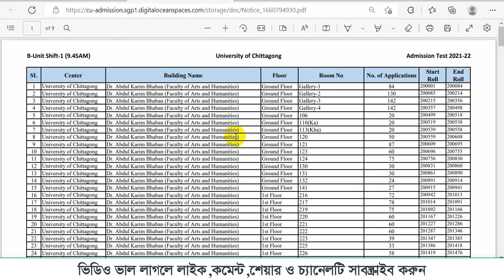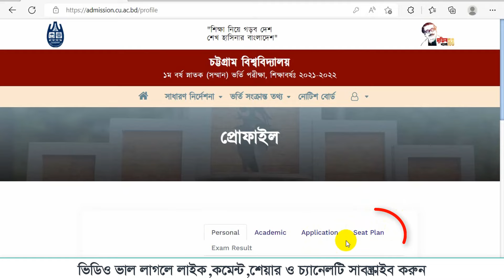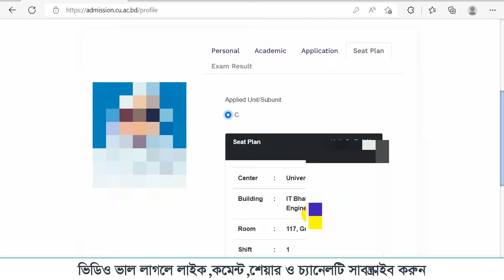cu admission seat plan 2025 a b c d b1 d1 unit। chittagong university seat plan 2025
cu admission seat plan 2025 a b c d b1 d1 unit। chittagong university seat plan 2023